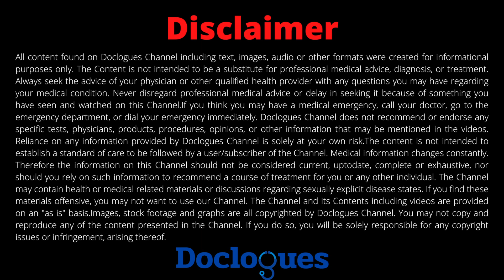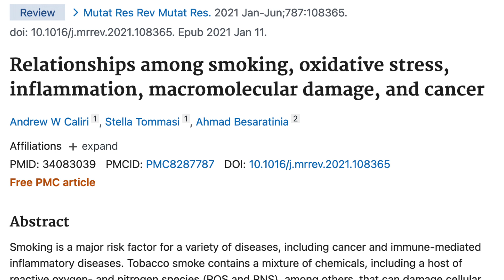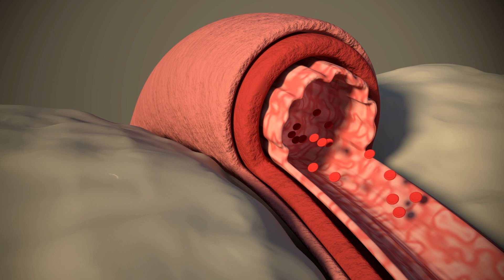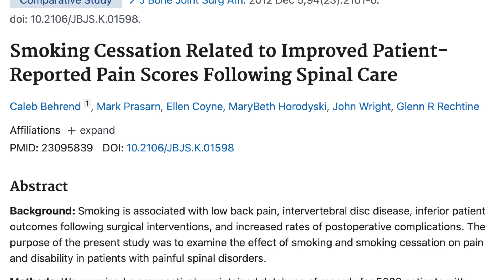Smoking Causes Back Pain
Smoking causes back pain. Neurosurgeon Dr Arun L Naik explains in this video. Back pain is one of the common reasons for a doctor’s visit. One of the neglected part of back pain juggernaut is that smoker’s back pain. Smokers are more likely to develop chronic back pain than non-smokers. This is established in the medical studies done for decades. I will bring in some proven scientific reasons why smoking causes chronic back pain:
Smoke has nicotine we all know and nicotine affects the brain areas that are involved in habit forming and addiction. Smokers develop a low threshold for back neck pain over the years. Hence in smokers that back and neck always hurt.Smoking is known to cause damage to minor joints in the body and causes arthritis. In the backbone there are minor joints called facet joints and smoking causes spinal arthritis which causes intense pain on movements. nicotine in cigarettes causes microvascular disease (a disease of the small blood vessels) Where in those tiny blood vessels supplying your spinal discs get clogged by small plaques due to smoking. The intervertebral discs get their essential nutrients from the microvasculature that is lining the endplates on both sides of the disc. If blood vessels become injured due to smoking, the discs don’t obtain the right nourishment, accelerating the degenerative process. Those discs are meant to cushion the vertebrae, and they degenerate faster in smokers. Once blood flow is restricted, your discs dry out and diseased and come out causing disc prolapse.
Smoking interferes in the body handling of vital nutrient calcium which slows bone growth and repair. Smokers are at a higher risk for osteoporosis and tiny fractures in the spine causing back and neck pain .
Smokers are prone to persistent coughing, and that can cause back pain.
Smokers have diminished immunity. Our spinal bones and joints undergo multitudes of stresses during the day time and we have excellent recovery mechanisms in our immune system where our body repairs these stresses. Due to impaired immunity, smokers heal slowly and incompletely.
Smokers are usually sedentary and have poor eating habits full of junk foods and alcohol. This triad of smoking, junk foods and alcohol is bad for the health of your spinal bones.

Spine :
Lower back pain, Neck pain, Back pain, Sciatica pain, Tingling numbness, Pins and needle sensation, Radiating pain, Mechanical back pain, Posture related pain

Diseases

chronic low back pain low back pain symptoms low back exercises low back

Surgery
Microdiscectomy, Discectomy, Anterior cervical discectomy, Lumbar discectomy, Lumbar spinal decompression, Cervical canal decompression, Cervical laminectomy,
Lumbar laminectomy, Spinal fusion procedure, Spinal stabilisation procedure, Minimal invasive spine surgery, Endoscopic spine surgery,Microscopic spine surgery, Vertebroplasty, Kyphoplasty, Foraminotomy